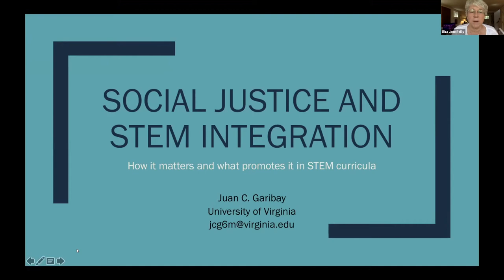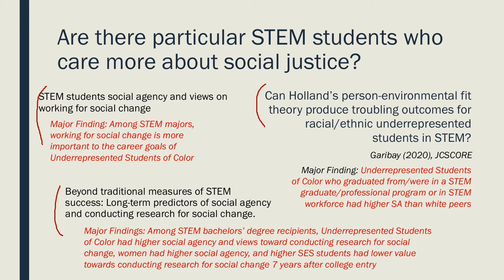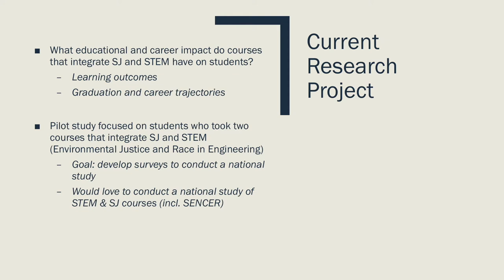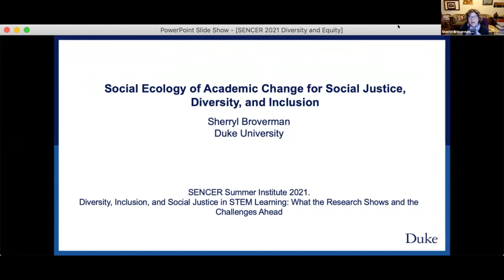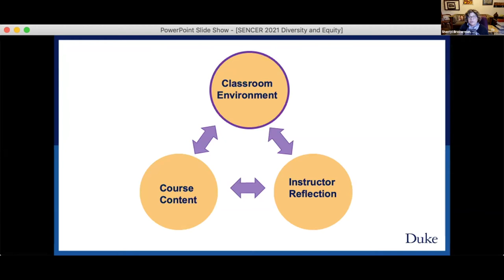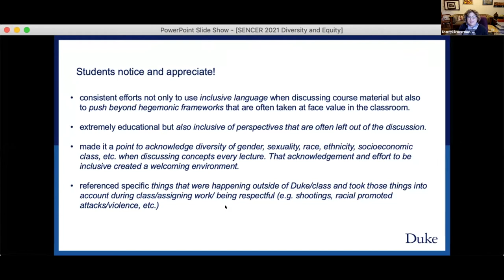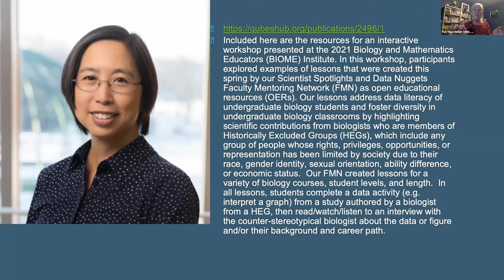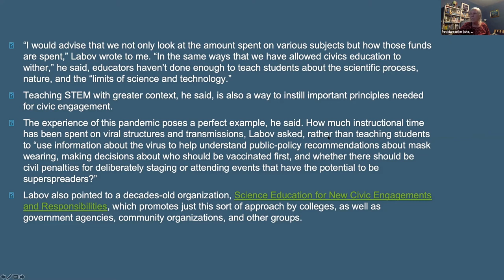Diversity, Inclusion and Social Justice in STEM Learning: What the Research Shows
(Panel Discussion from the 2021 SENCER Summer Institute)
Bryan Dewsbury, Juan Garibay, Sherryl Broverman, Pat Marsteller
Educators committed to advancing diversity, inclusion and equity in STEM will provide an overview of their specific efforts within and outside higher education. Learning research that emphasizes the importance of these efforts in achieving the wider goals and meeting national needs will be addressed, as will the current “chilly climate” for explicitly including issues of equity and social justice in STEM education.